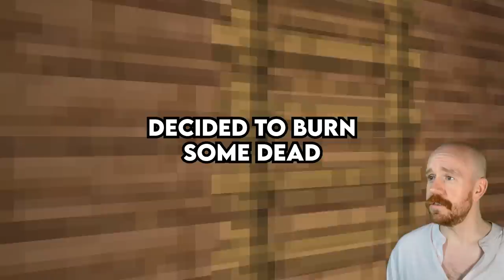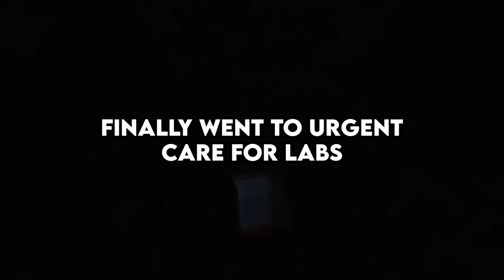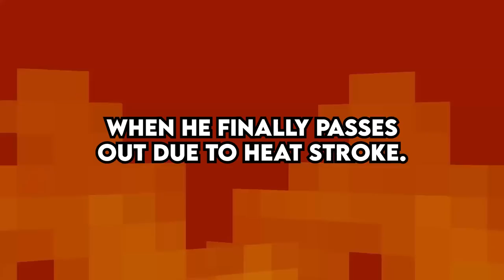Doctors, What Patient Made You Go "How are you even alive" | Viewer Edition